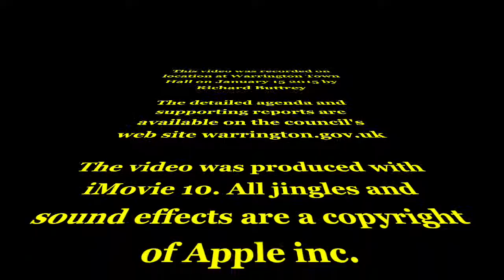Electoral Reform - The Boundary Commission Options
Warrington Borough Council Audit & Governance committee review the Boundary Commission's options for electoral reform from 2016 onwards